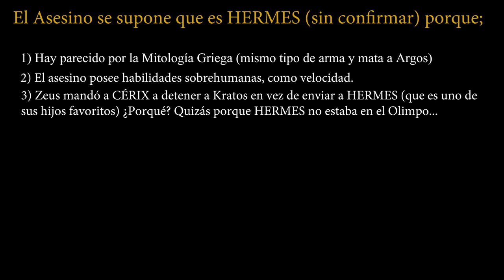God of War BETRAYAL - Quién es el ASESINO MISTERIOSO? ¡Teoria!